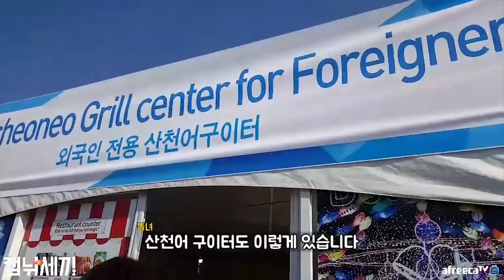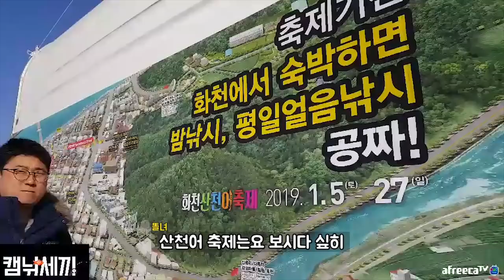캠낚세끼 / 최고 겨울축제 화천 산천어축제 현장리뷰 / 낚시n캠핑 / Camping&MukBang / Eating Show